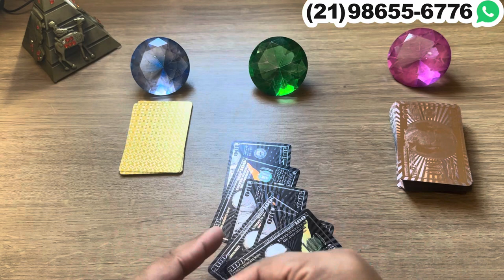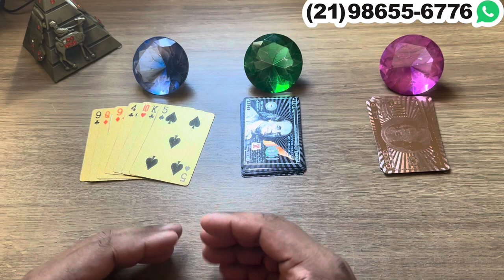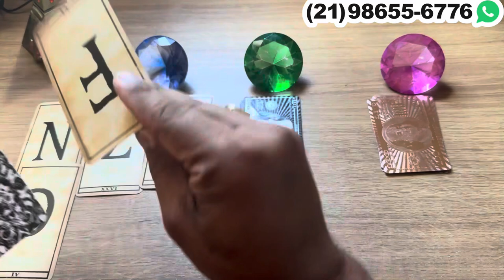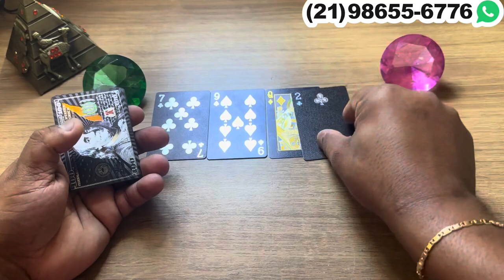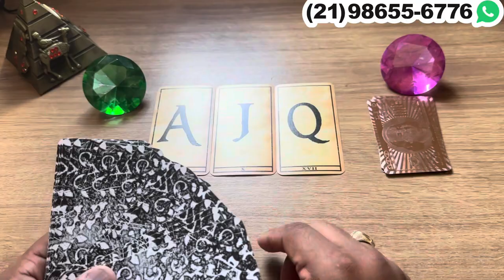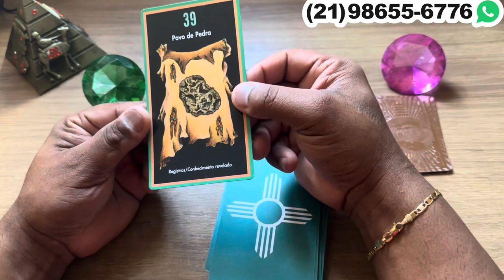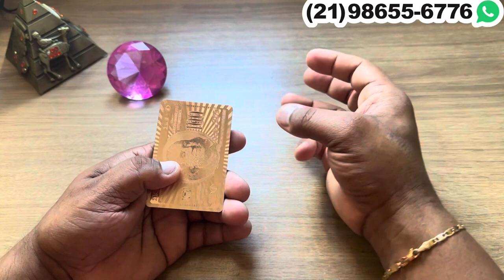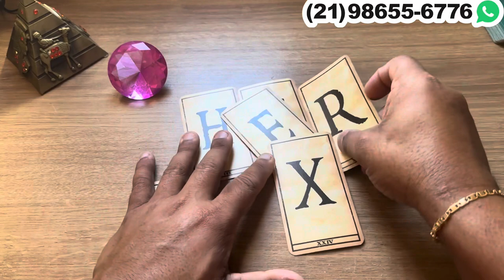VAI TE PROPOR UM COMPROMISSO SÉRIO! + LETRA INICIAL | Tarot Responde 💘